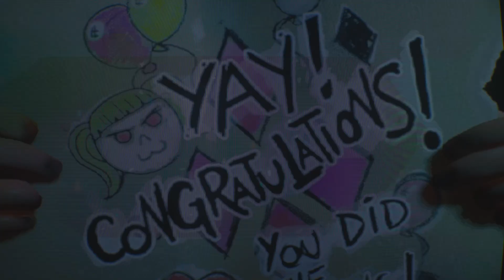Harley quinn grades batgirl performance